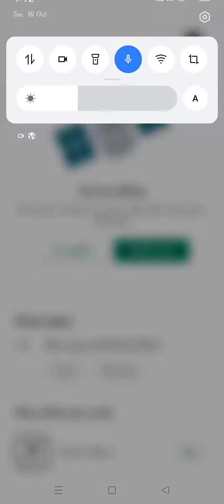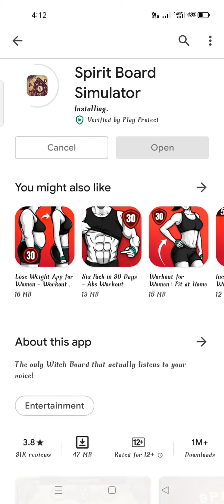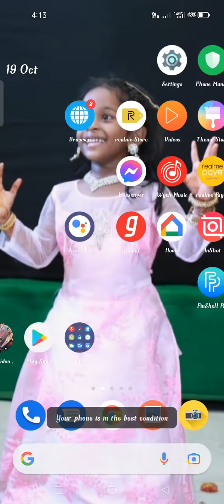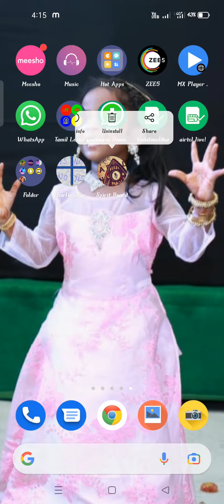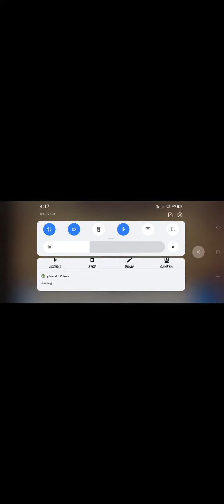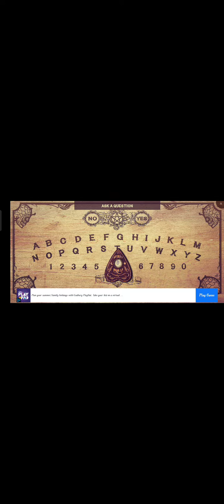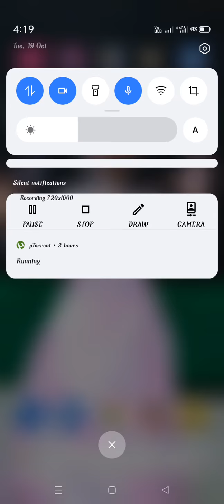horror games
horror game 1 Charlie Charlie challenge.
horror game 2 spirit board simulator